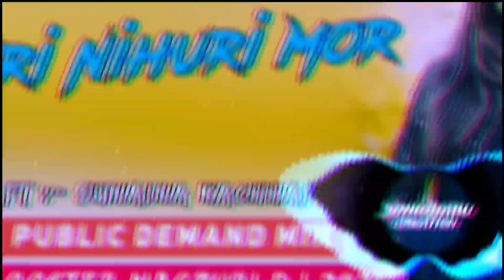New Nagpuri Dj Song 2021 🔥| Nihuri Nihuri Mor 🥰 | Ft :- Sunanina Kachhap❤ | Dj Sonu Babu 🔥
Track:- Nihuri Nihuri
Singer:- Sunaina Kachhap
Remixer:- Dj Pawan Naisarai
Label:- Sonu babu Creation

Special thanks for Producer :- (ssaj Akshansh)

Original Credit:-
Singer:-Kumar pritam

*Audio Producer ::- ssaj Akshansh.

*Audio Credit ::- ssaj Akshansh

𝐓𝐡𝐢𝐬 𝐢𝐬 𝐧𝐨𝐭 𝐦𝐲 𝐨𝐰𝐧 𝐜𝐨𝐩𝐲𝐫𝐢𝐠𝐡𝐭 𝐯𝐢𝐝𝐞𝐨. 𝐓𝐡𝐢𝐬 𝐯𝐢𝐝𝐞𝐨 𝐜𝐨𝐧𝐭𝐞𝐧𝐭 𝐧𝐨𝐭 𝐛𝐞𝐥𝐨𝐧𝐠𝐬 𝐭𝐨 𝐦𝐞 𝐚𝐧𝐝 𝐈 𝐡𝐚𝐯𝐞 𝐧𝐨𝐭 𝐥𝐞𝐠𝐚𝐥 𝐥𝐢𝐜𝐞𝐧𝐬𝐞 𝐚𝐠𝐫𝐞𝐞𝐦𝐞𝐧𝐭 𝐟𝐨𝐫 𝐮𝐬𝐢𝐧𝐠 𝐭𝐡𝐢𝐬 𝐜𝐨𝐧𝐭𝐞𝐧𝐭.

New Romantic Nagpuri Dj Song 2012 | Cham Cham Remix | Ft :- Kumar Pritam | Dj Sonu Babu
New Nagpuri Dj Song 2021 🔥| फुलझड़ी HO GAYI 🥺 | Ft :- Vinay Kumar ❤ | Dj Sonu Babu 🔥
𝐓𝐮𝐦𝐤𝐨 𝐏𝐚𝐭𝐚𝐧𝐚 | 𝐍𝐞𝐰 𝐍𝐚𝐠𝐩𝐮𝐫𝐢 𝐃𝐣 𝐒𝐨𝐧𝐠 𝟐𝟎𝟐𝟏 | 𝐒𝐢𝐧𝐠𝐞𝐫 :- 𝐉𝐚𝐠𝐚𝐧𝐚𝐭𝐡 𝐁𝐚𝐝𝐢𝐚 | 𝐒𝐨𝐧𝐮 𝐁𝐚𝐛𝐮 𝐂𝐫𝐞𝐚𝐭𝐢𝐨𝐧